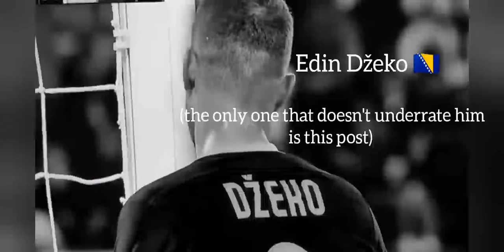Welcome in Football Part 2 - "Candy" full song edition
Hey here's the part 2 (and probably the end) of my full song editions videos from the Welcome in Football meme. As usual, hope you enjoy it and share it to your friends !

The music and videos do not belong to me